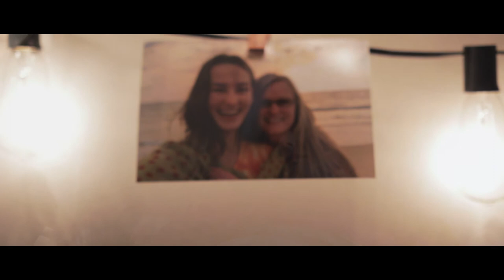I Love Grace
Winner -- High School Feature Film -- 8th Annual Canyons District Film Festival -- Amelia Pena, Isaac Bowen, Corner Canyon High